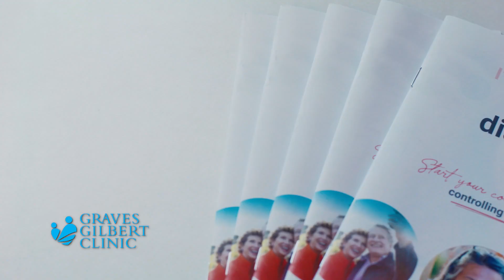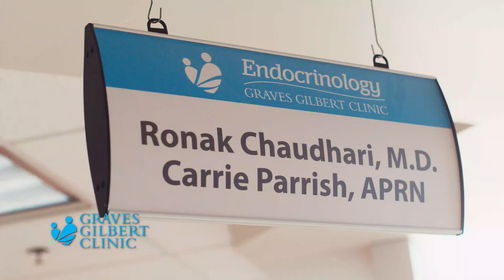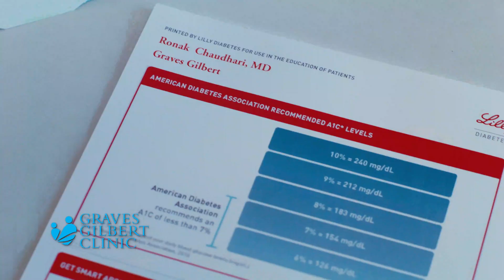Ronak Chaudhari, M.D. Discusses Diabetes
Watch as Dr. Chaudhari discusses the differences in Type 1 and Type 2 Diabetes and how each is treated.

Stay up-to-date with GGC by connecting with us on Social Media!